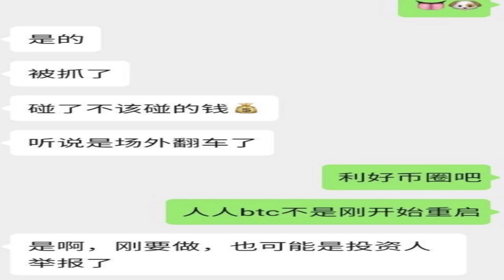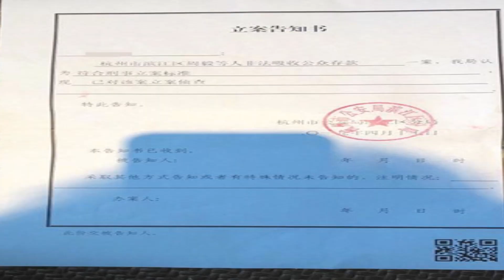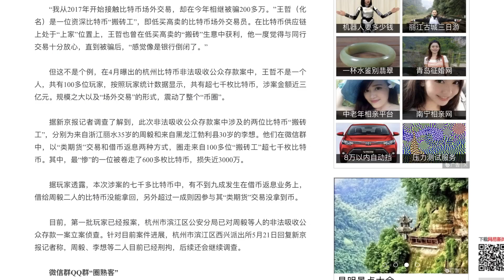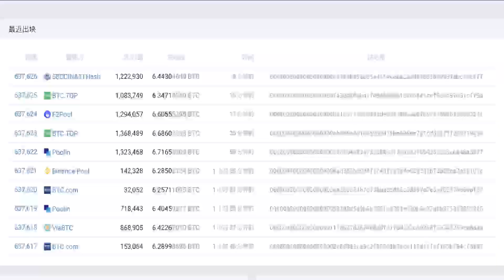币圈大佬赵东被带走调查？币圈乱象重生骗取信任诈骗3亿元！20分钟看懂比特币骗局始末！背后涉案复杂牵连多位币圈大佬！比特币减半即将暴涨然后暴跌？重复历史演义？如何理性投资比特币拒绝被洗脑拒绝一切骗局！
这里只有真实的美国行情！咨询行情bajietalkshow

币圈大佬赵东被带走调查？币圈乱象重生骗取信任诈骗3亿元！20分钟看懂比特币骗局始末！背后涉案复杂牵连多位币圈大佬！比特币减半即将暴涨然后暴跌？重复历史演义？这背后到底谁在操盘？如何理性投资比特币拒绝被洗脑拒绝一切骗局！

赵东其人

赵东曾是墨迹天气创始人，2012年撤出墨迹天气，投身于数字货币。他开了矿场，爆过仓，曾欠债6000万并在2年内结清，曾是较大的OTC外汇交易商，还亲自创建了Dfund股票基金，是币圈为数不多的传统出身投身区块链创业的大佬之一。去年赵东想在数字资产和区块链市场行业做几番事业，招兵买马建立了RenrenBit。

面对赵东被抓的质疑，对此RenrenBit CMO梓岑在朋友圈表示，与人人比特公司主体无关，RenrenBit全员在岗。而赵东本人在面对持续质疑后也并未在社交平台发相关消息自证。外界对于赵东和RenrenBit的怀疑达到顶点。

有关赵东被警方带走的消息，多方消息佐证因涉嫌OTC交易，北京某 OTC 团队因涉及疑似诈骗资金交易正在配合警方调查取证。梓岑消息称赵东本人并未直接参与交易业务，配合有关部门反诈骗、反洗钱调查只是履行公民应尽义务。但具体细节仍未披露，赵东仍未发声自证。

监管出击，OTC冷遇

OTC交易简单来说就是场外交易，加密行业的场外交易就是双方直接交易加密资产。交易可以是代币对代币，或法币对加密货币。跟其他所有的OTC市场一样，交易总是发生在专门的交易“柜台”和另外一个称为交易对手的个人或机构之间。在2018年，价值数十亿美元的加密货币在场外进行交易。

事实上今年监管层对数字货币OTC交易监管越来越严，3月就已发生冻卡的例子，6月曾发生冻卡潮，在OTC交易区进行交易的诸多银行卡遭到冻结，甚至支付宝也遭到冻结，众多OTC交易商均损失惨重，基本已经停业休息。OTC的冷遇可能意味着本土交易所涉及OTC都会被一刀切，今后数字货币交易提现的渠道也被限制。

今年以来，USDT连续超发已经超过100亿美金，但整个币圈价格不升反降，这表明大量的USDT并没有流入币圈。“野路子”五花八门，很多用将USDT用于洗钱、黑市交易等地下通道，这也是今年监管层对OTC交易加强管制的原因。OTC监管潮可以要持续很长一段时间，赵东被抓可能只是一个开端，下一个被抓的大佬会是谁呢？

据新京报记者调查了解到，此次非法吸收公众存款案中涉及的两位比特币“搬砖工”，分别为来自浙江丽水35岁的周毅和来自黑龙江勃利县30岁的李想。他们在微信群中，以“类期货”交易和借币返息两种方式，圈走来自100多位“搬砖工”超七千枚比特币。其中，最“惨”的一位被卷走了600多枚比特币，损失近3000万。
据玩家透露，本次涉案的七千多比特币中，有不到九成发生在借币返息业务上，借给周毅二人的比特币没能拿回，另外超过一成则因参与其“类期货”交易没拿到币。
目前，第一批玩家已经报案，杭州市滨江区公安分局已对周毅等人的非法吸收公众存款一案立案侦查。针对目前案件进展，杭州市滨江区西兴派出所5月21日回复新京报记者称，周毅、李想等二人目前已经刑拘，后续还会继续调查。

2012 年 11 月 28 日发生了比特币历史上的第一次减半事件，减半时的价格在 12 美元左右，在减半事件发生后，过了 369 天，也就是到了 2013 年 12 月 2 日，比特币达到了历史的新高 994 美元左右，增长接近 8000%。
2016 年 7 月 9 日，比特币发生了第二次减半事件，减半时的价格在 650 美元左右，在减半事件发生后，过了 526 天，也就是 2017 年 12 月 16 日，达到了历史新高 19500 美元左右，增长近 3000%。
蓝狐笔记发现，在减半发生后的一段时间，第一次是一年左右，第二次是近一年半左右，达到了历史新高，在减半后的一年半左右，虽然有起伏，但总的趋势是向上的。

从 2009 年到 2012 年，每区块的奖励是 50BTC，每日发行约 7200 个 BTC；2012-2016 年间，每区块奖励为 25BTC，每日发行约 3600 个 BTC；2016 到 2020 年，每区块奖励减少到 12.5BTC，也就是当前的奖励，每日发行 1800 个 BTC；2020 到 2024 年，区块奖励继续减半为 6.25BTC，日发行 900 个 BTC，如此逐步减半。矿工的 BTC 奖励每四年要减少一次，如果价格不上涨，就意味着收入要减半
只有价格上涨，才能抵消损失。但价格上涨并非是一定的事情，减半对于挖矿行业来说，是一个关键的节点。如果收入不能维持一定的水平，那么很多中小挖矿者有可能离开矿业。所以，比特币减半也可能会带来挖矿行业的进一步洗牌。
目前看，比特币哈希率并没有因为之前币价下跌而大幅下跌，在一定幅度的下跌之后，总的趋势还在上涨，目前超过 2017 年 12 月价格巅峰时的算力。即使减半效应也不会带来算力的突然下跌。在上两次的减半之后并没出现哈希率突然下跌的情况。